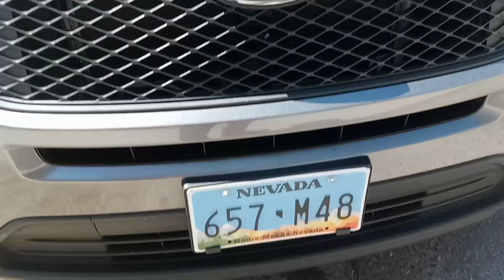what's a deputy sheriff lmao? let me know lol